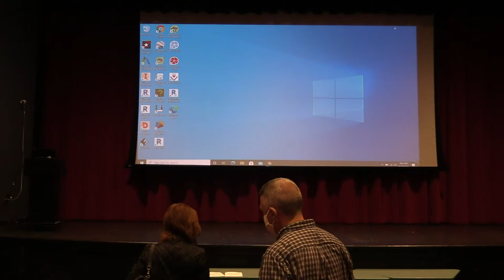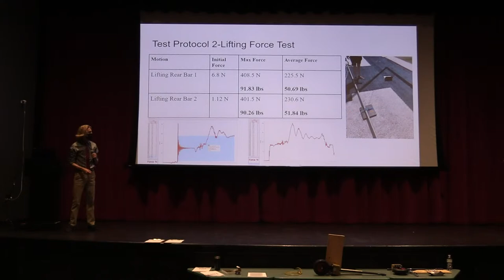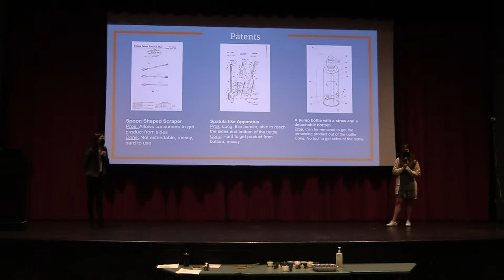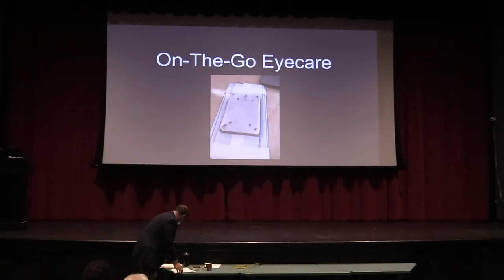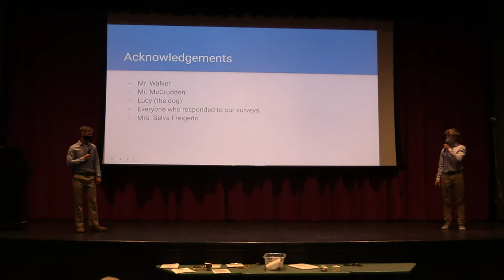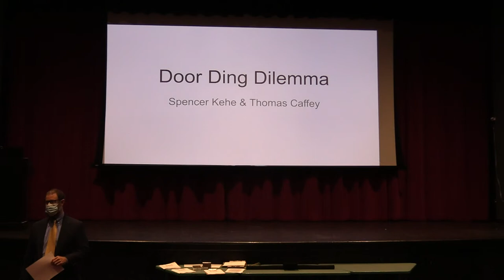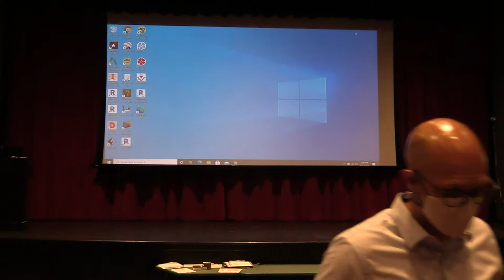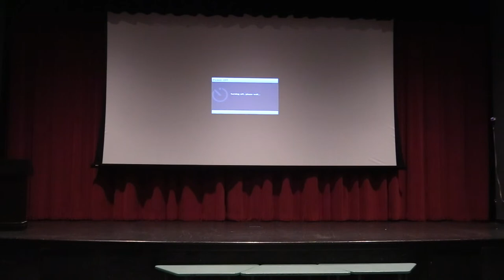Day 1: 2020-2021 Capstone Presentations